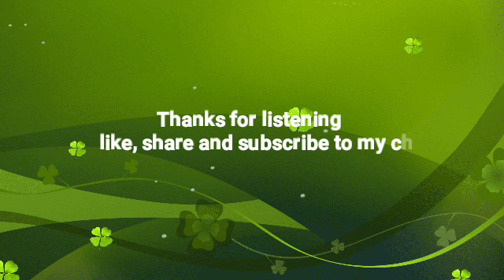of Ambition by Francis Bacon in Tamil.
It is a pg trb syllabus.